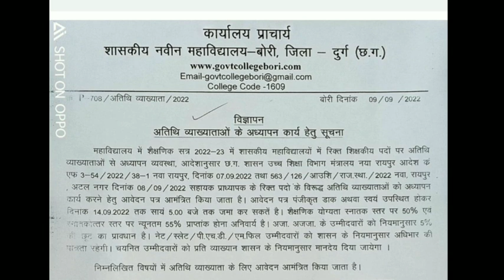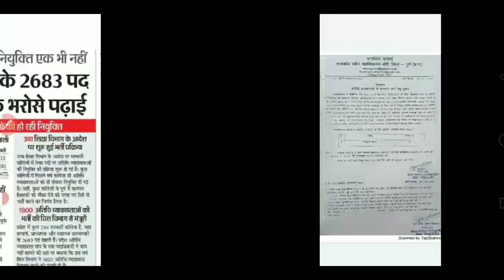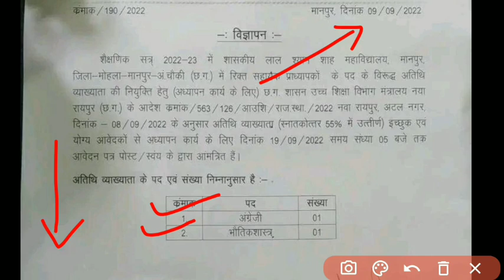🔥1800 पदों पर अतिथि व्याख्याताओं की भर्ती शुरू | उच्च शिक्षा विभाग | cg guest lecturer recruitment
🔥1800 पदों पर अतिथि व्याख्याताओं की भर्ती शुरू | उच्च शिक्षा विभाग | cg latest vacancy update 2022 | cg guest lecturer recruitment